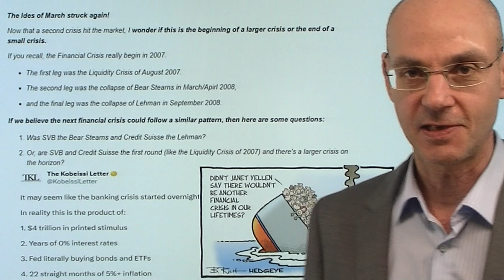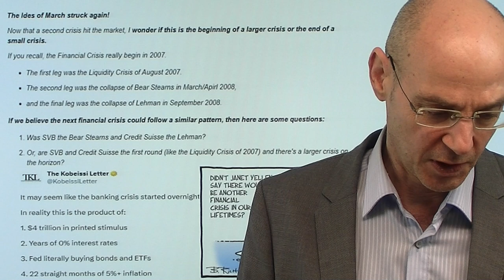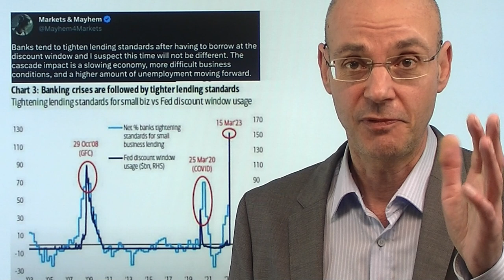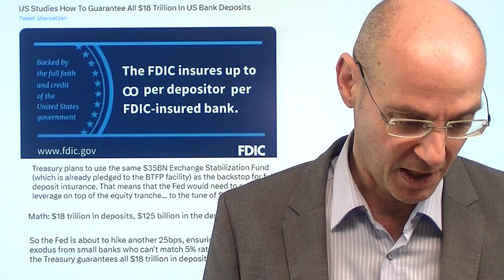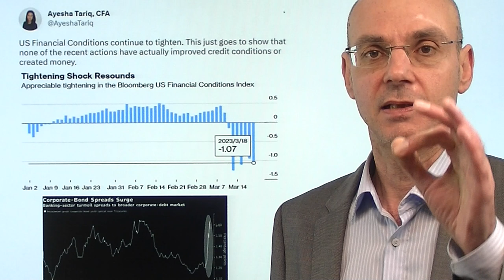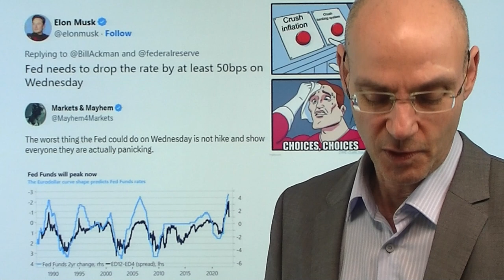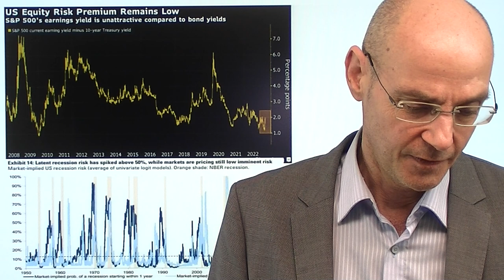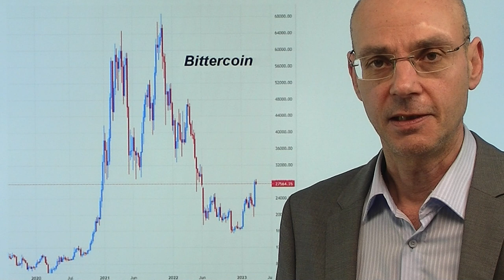Bankenkrise und die Fed: Die Iden des März! Videoausblick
Hinweise aus Video:

1. USA prüfen für Notfall Einlagensicherung für alle Bankeinlagen

2. Gaspreis fällt unter 40 Euro – Gasspeicher-Füllstände legen zu

Die Bankenkrise bringt die US-Notenbank Fed erneut in die Zwickmühle: sollen Powell und Co am morgigen Mittwoch doch nicht die Zinsen anheben aufgrund der Banken-Turbulenzen - oder würde gerade das eine Art Panik auslösen? Die EZB hatte sich letzte Woche entschieden, lieber wie angekündigt die Zinsen um 0,5% anzuheben. Aber so oder so: sowohl die Bankenkrise als auch die Inflation, die die Fed und andere Notenbanken zu Zinsanhebungen zwang, sind hausgemachte Probleme - eine Folge der Nullzinspolitik und des Gelddruckens. Wie schon in der Finanzkrise eskaliert die Lage im März, sodass einige Analysten unter Anspielung auf die Ermordung Zäsars von den Iden des März sprechen. Im März 2008 kippte Bear Stearns, im September dann Lehman. Ist mit den Pleiten zweiter US-Banken und den Turbulenzen um die Credit Suisse die Krise überstanden - oder stehen wir erst am Anfang?